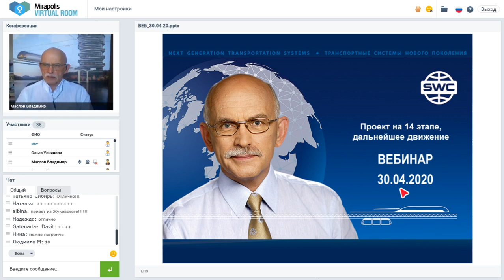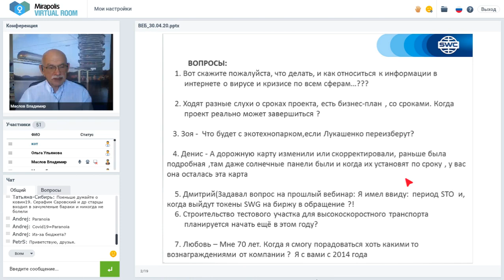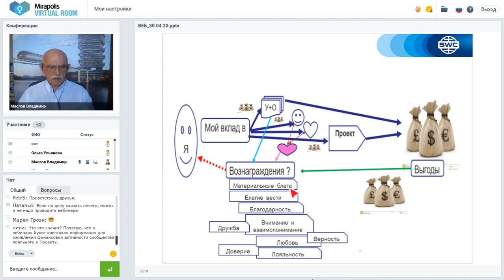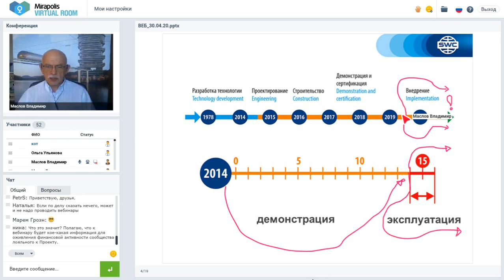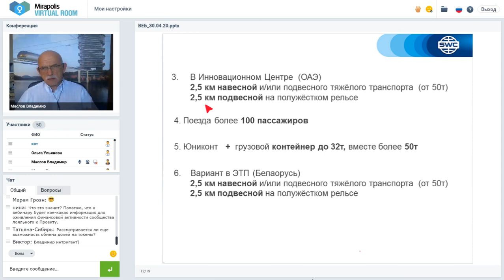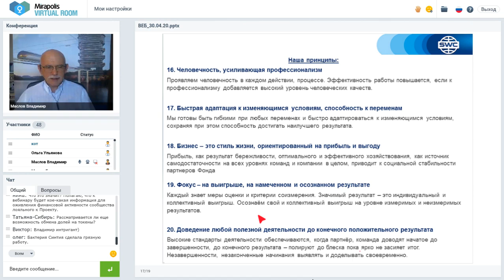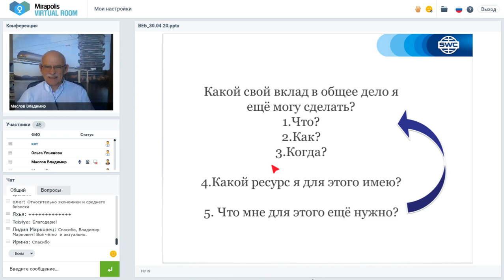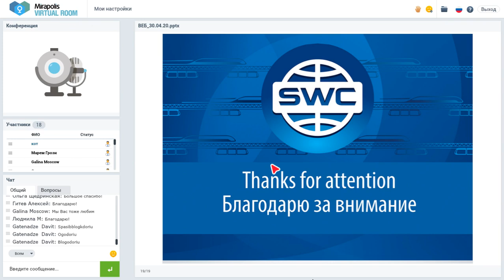(30 04 2020) Организационно экономический и правовой вебинар SkyWay Ведущий В. Маслов